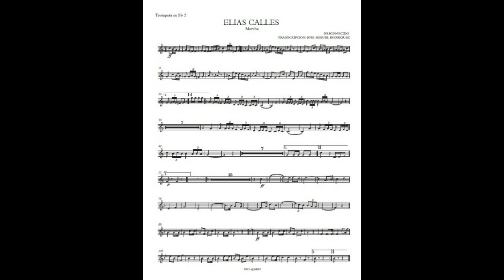Plutarco Elías Calles - Marcha Mexicana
Jose Miguel Rodriguez Perez